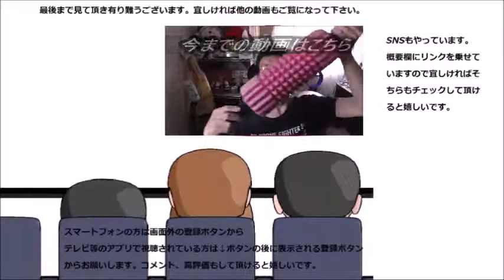FamilyMart×ライザップ ライザップ監修杏仁豆腐を食べてみた チーズと同じ白だけど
ファミリーマート×ライザップ監修杏仁豆腐を食べてみました。チーズは美味白だったのですがこれは……？